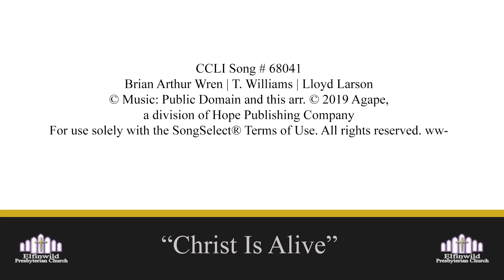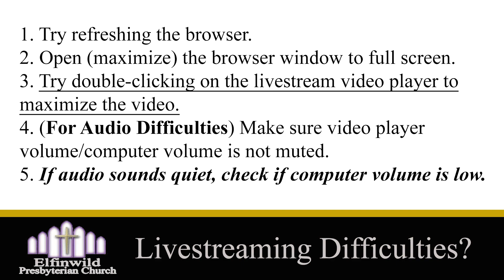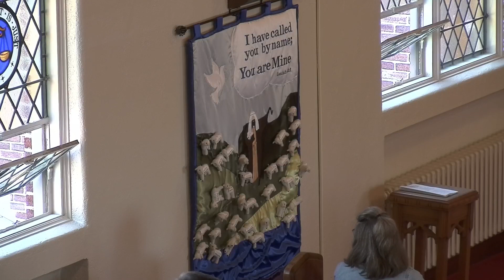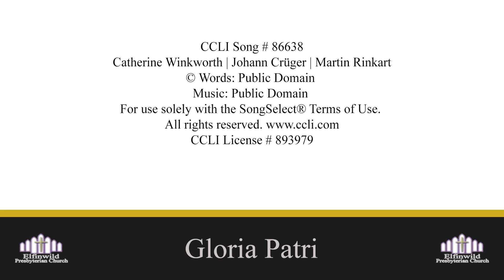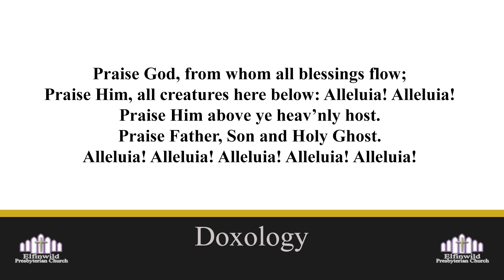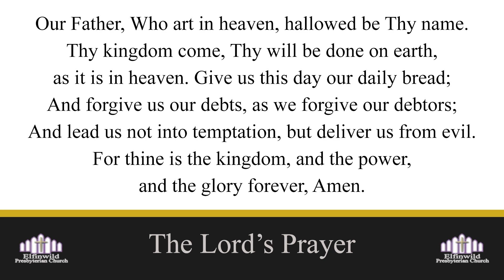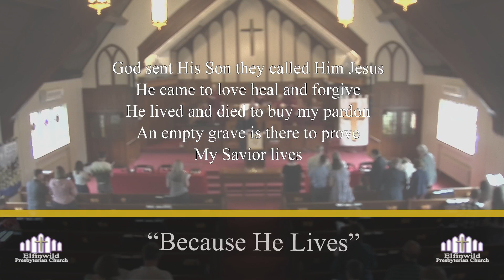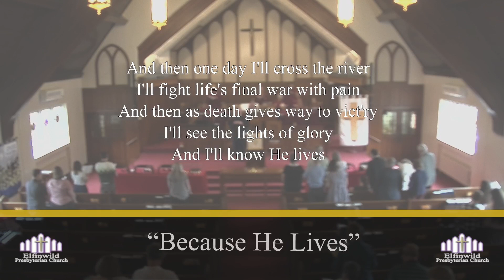Elfinwild Presbyterian Church Service for April 16 2023 (11:10 AM Service)